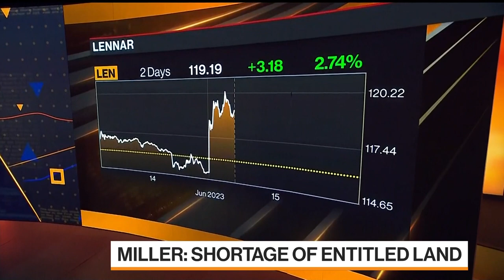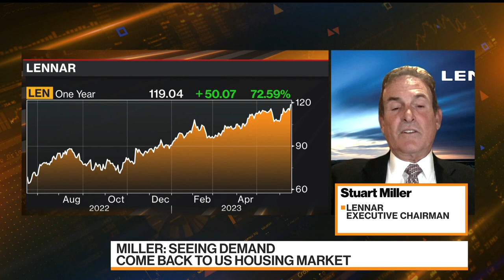Lennar Chairman Sees Basic Stability in Housing Prices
Lennar Executive Chairman Stuart Miller talks about the supply crunch for new homes, the need for more affordable housing and where he sees new home prices going. He speaks on "Bloomberg Markets."